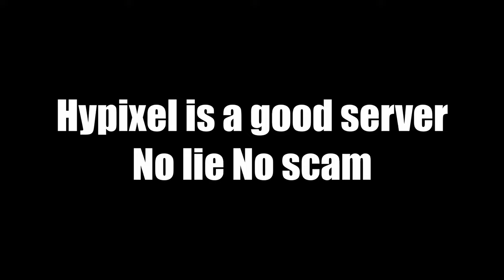Keyboard and Mouse Sounds in 300FPS|Ranked Skywars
(0:00) Intro